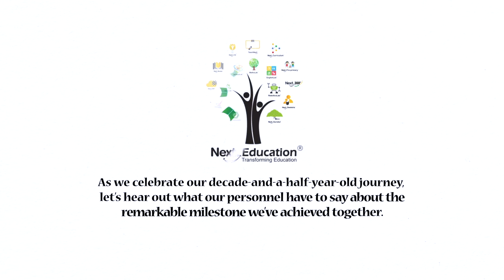Daljit Singh Speech | 15 Years Anniversary | Next Education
Daljit Singh, Director, speech on Next Education 15 Years Anniversary. We work hard and buckle down as a single unit to make quality education accessible to every student across the globe. As we proudly celebrate our 15 years journey, our management has a lot of throwback memories to share. Check out this video to know more about the leadership and anniversary talk at Next Education.